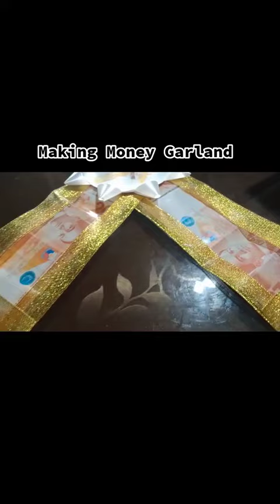D I Y MONEY GARLAND ✨ |KD Blogging Diaries